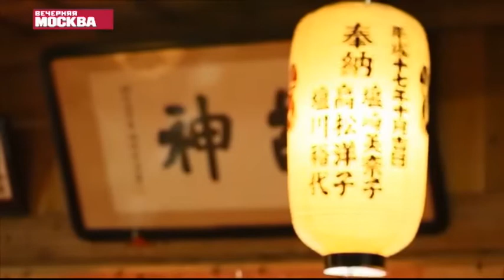Вечерняя Москва - Народы Москвы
Народы Москвы - Японцы на канале "Вечерняя Москва" с моим участие в качестве музыканта